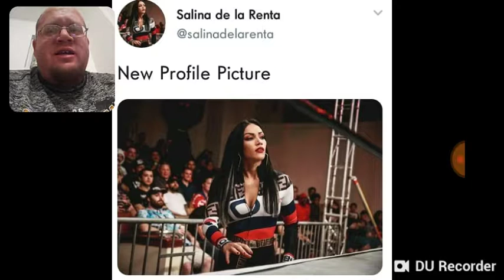Selina De La Renta New Profile Picture - DTMP Wrestling Talk